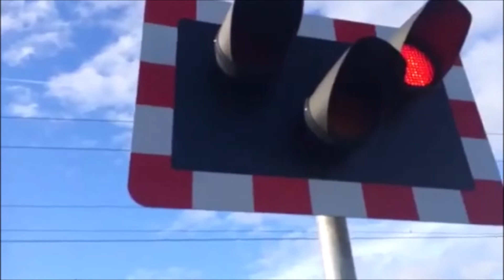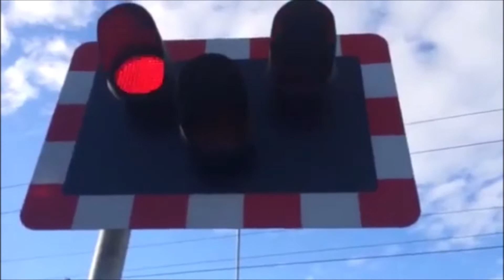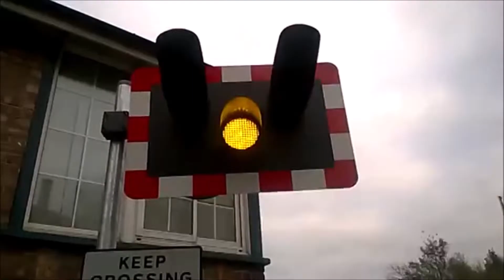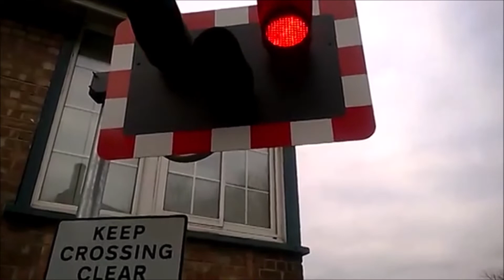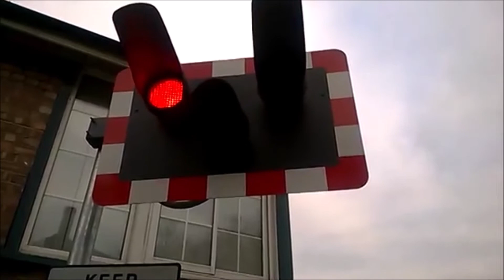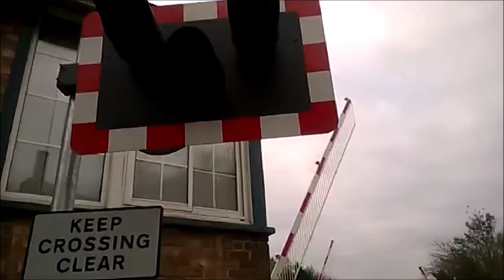The faberoony90 Story: Episode 9 - The arrival of Adam Richardson, Doncaster & Bentley (S.Yorks)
0:00 Introduction
0:09 5 car Sprinter at Lincoln Central
1:14 First Doncaster videos
2:39 First visit to Bentley South Yorkshire
6:36 First apperance of Adam Richardson & Union of South Africa
8:16 First Class 31 at Lincoln Central
9:40 Metheringham revisit
RailCam UK : railcam.uk
NexTrain:
iOS: shorturl.at/sBY56
Android: shorturl.at/fwL47
Fasteroute:
iOS: shorturl.at/mILN4
Android: shorturl.at/eoDFS
We have partnered with UK Departure Boards.
You will need to purchase a monthly subscription alongside your purchase.